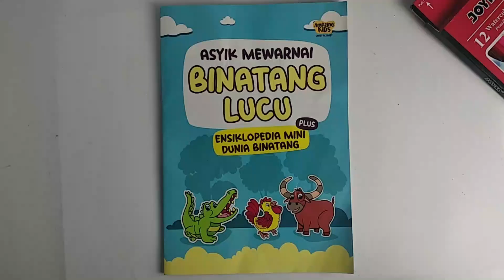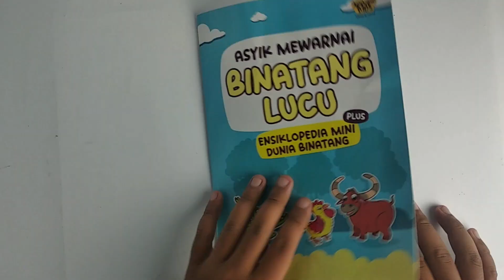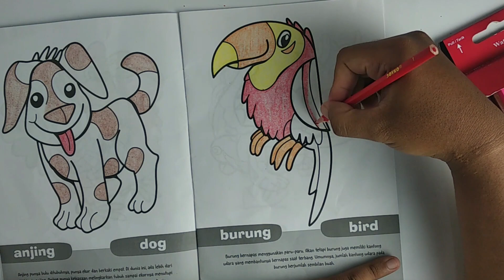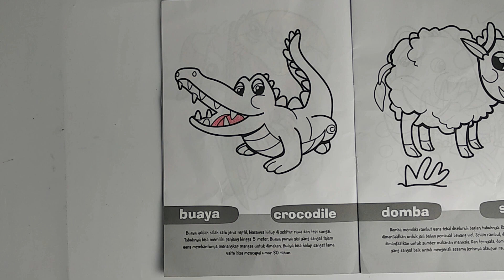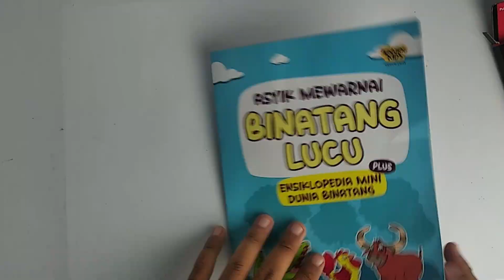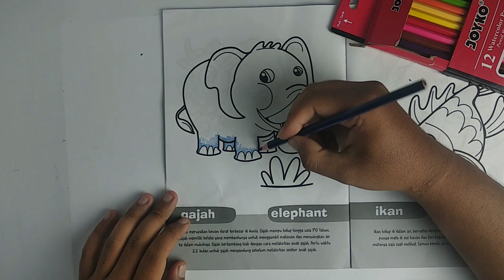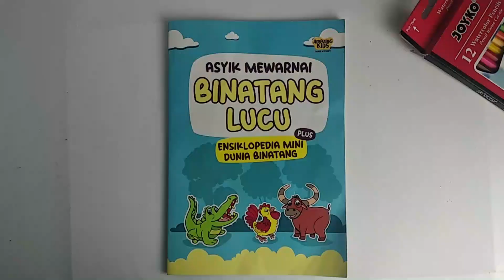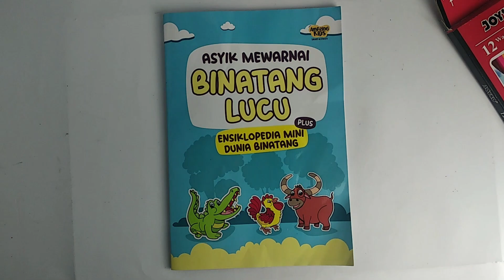How to coloring Animals using Colored Pencils for Kids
This Video show how I color Animals using colored pencil for kids.